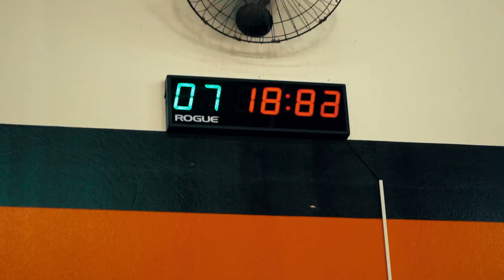CrossFit Bull Terrier - Competitors